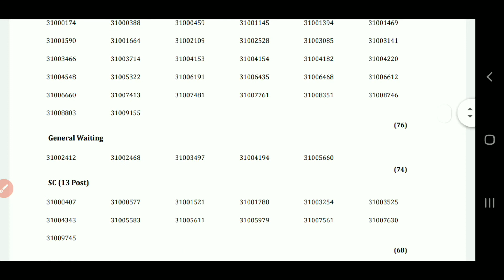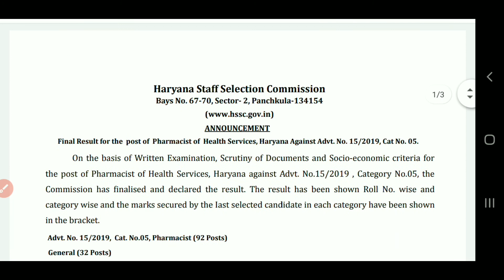HSSC New Notice | HSSC Bharti Official Notice | HSSC Bharti Result Out | Manjeet Academy